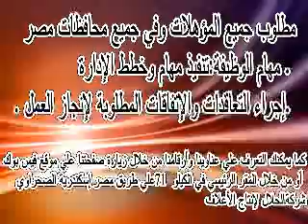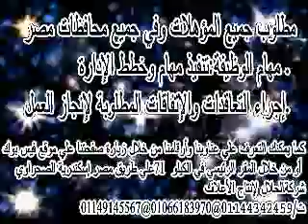علف دواجن الحلال